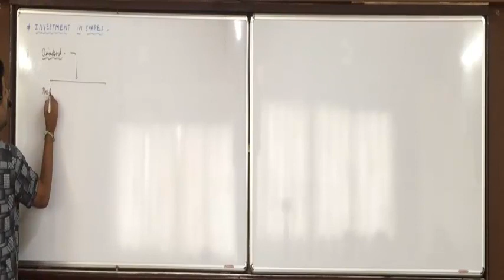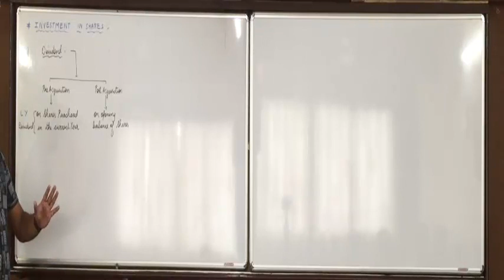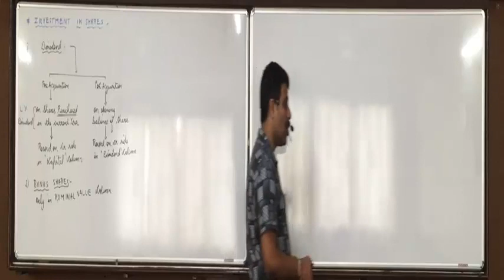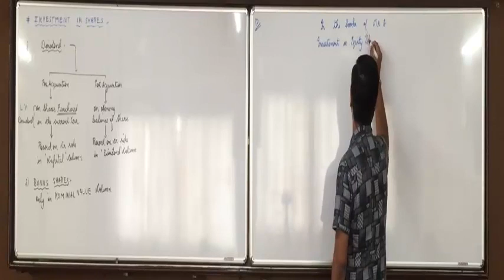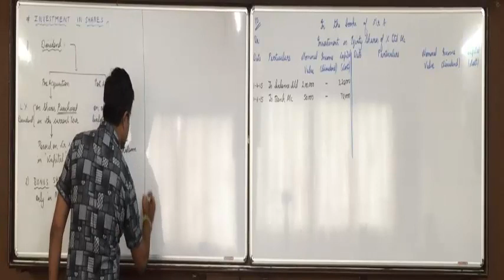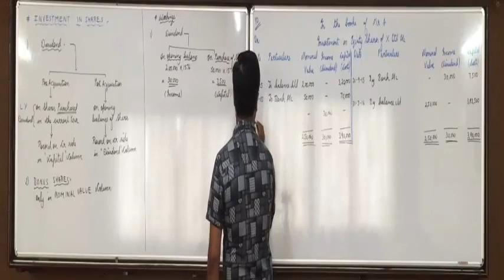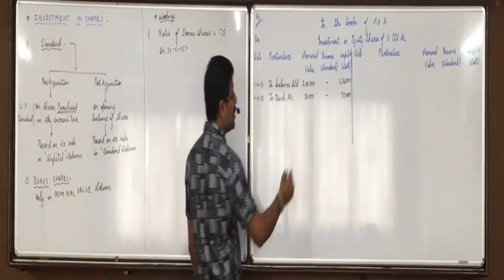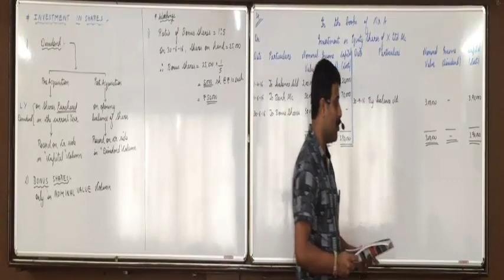SY HFA INVESTMENT ACCOUNTS LECTURE 7 Share Investment Q 4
Investment Q 4